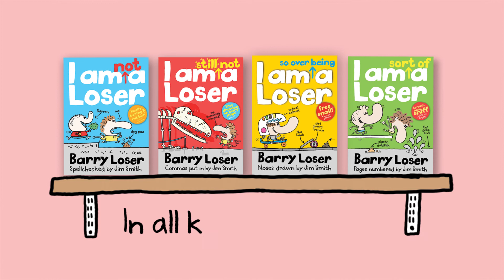Barry Loser! Invisigrandad's Boring Stories: Inversnecky Cafe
Think your Grandparents are boring? Watch Barry Loser's Invisigrandad moaning about being invisible. KEELINGTONS